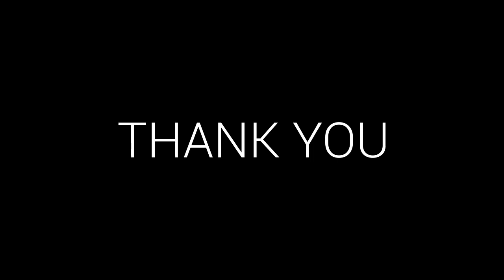कसरी ल्याउने G.P.A 4 || Tips and Tricks for better score.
Namaste Everyone!
  Marks is NEVER greater than intelligence.

 If any of your brother/sister or siblings, etc are appearing SEE, then this video is for them. ALL THE BEST.
     It is my attempt for sharing the experience, that maybe useful for some the students appearing SEE.
If emotions are hurt while my childish attempt to include some comedy, I sincerely apologize for that.